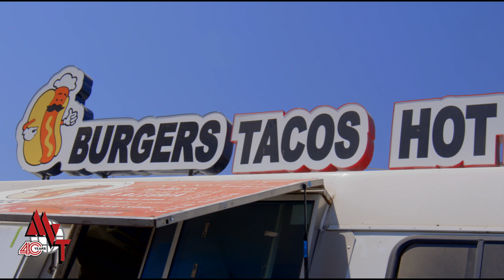MVT's Second Quarter Driver Appreciation Day 2022 Recap Video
We had a great time at our Second Quarter Driver Appreciation Day for 2022 out at our El Paso Terminal, and we hope you did too! There was tons of food, fun, prizes, and laughs. Not to mention Driver Adrian Rios drove away in a brand new car for having the best MPG average and a perfect CSA Score for the quarter! We greatly appreciate and value our drivers’ hard work and dedication, which has helped us get to where we are today!🏆🔵